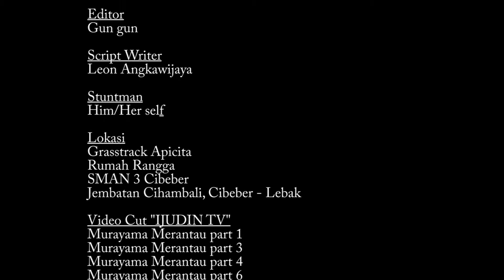Banten Fighters - STORY OF LEON THE RINDAMAN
Film Short Action

sengaja di upload secara keseluruhan supaya lebih paham alur ceritanya

mengungkap tabir siapa ayah Zahra selama ini, ternyata dia adalah Leon sang Rindaman di Universe IJUDIN TV.

besok mulai shoot lagi kita
akan ada banyak cerita lanjutan SPIN OF RINDAMAN. ini baru permulaan

 Cast
Irma Zahra
Rahmat
Dety
Michael
Leon
Irmawan
Ruswandi
Rudi
Rangga

Cameramen ;
Dani Mulyadi
Rangga Pratama

MUSIC

Scoring : Gak tau

Seluruh konten dan isi video ini di kelola oleh team ALLKISAH.

Mohon Maaf,,,, untuk keterlambatannya nti...karena Admin akan menghadapi UJIAN S2. diharap sabar menanti ya guy. awal september mulai kembali.